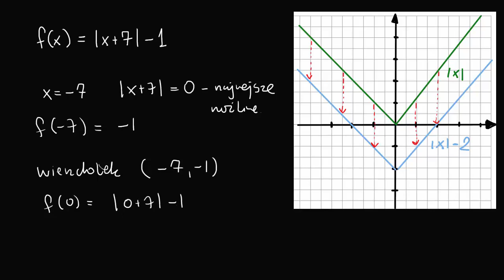Ćwiczenie: wykres funkcji z wartością bezwzględną